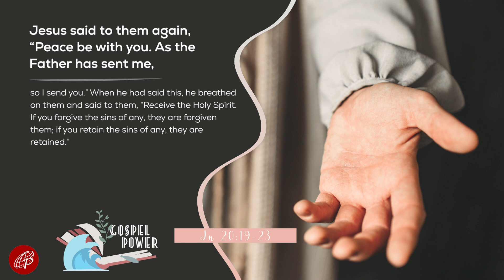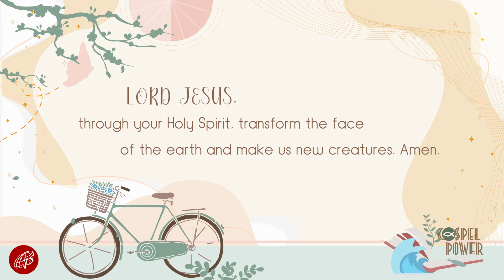Gospel Power | June 5, 2022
Gospel Power | Jn 20:19-23 (or Jn 14:15-16, 23b-26)
June 5, 2022 | Solemnity of Pentecost

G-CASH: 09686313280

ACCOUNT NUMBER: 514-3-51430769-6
SWIFT CODE: MBTCPHMM